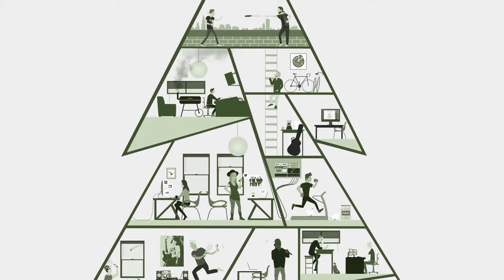Charly Bliss - Black Hole | Audiotree Live